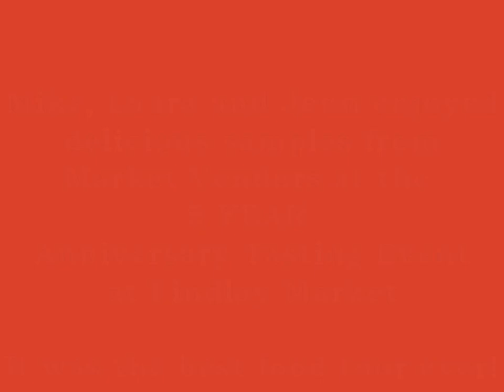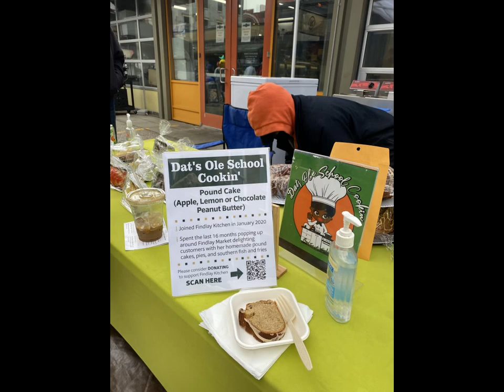We ate our way through Findlay Market in Cincinnati, Ohio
Mike, Jenn and I took a day off from hosting tours and enjoyed the 5 Year Anniversary Event at Findlay Market this morning.  We bought a strip of coupons and tasted our way through 15 different vendors.  Really fun and delicious!!
To learn more about Riverside Food Tours, located in Cincinnati Ohio and Covington Kentucky,